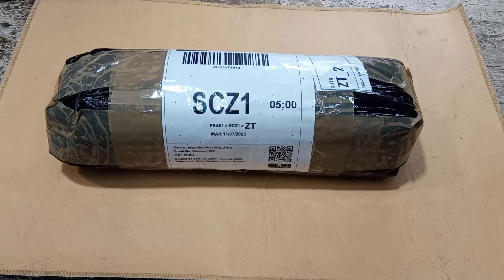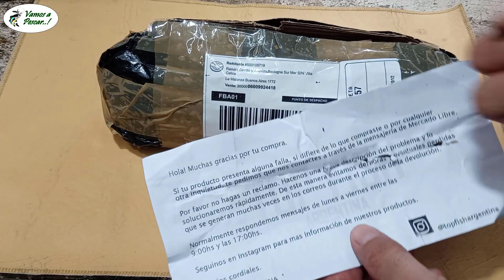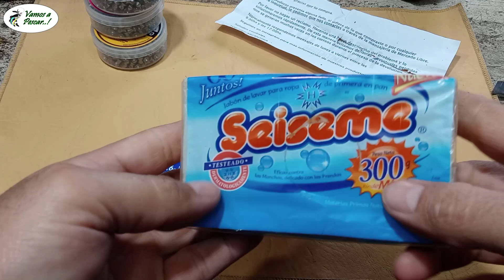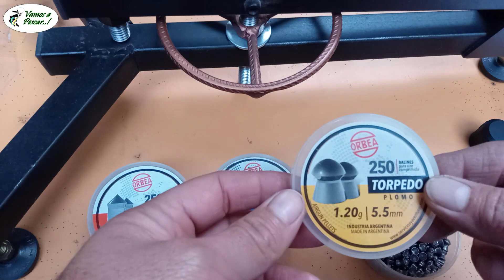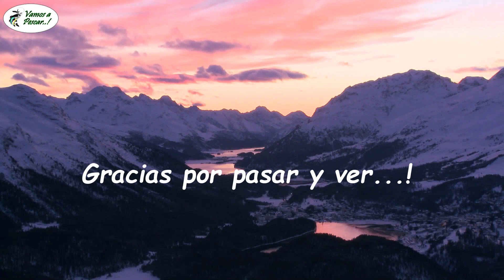Probando balines Misil y Cohete de Orbea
Aquí con otro material y esta vez de una prueba que realice, con los balines que me llegaron..!
La prueba la realice con un pan de jabón de los duros, ya que no conseguí de los blandos.!